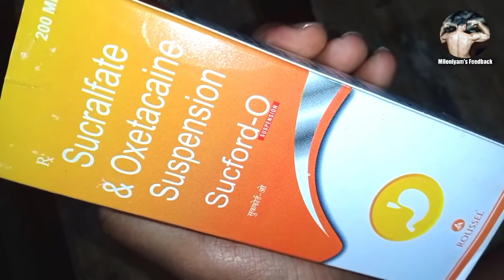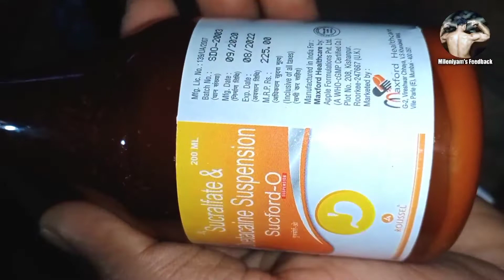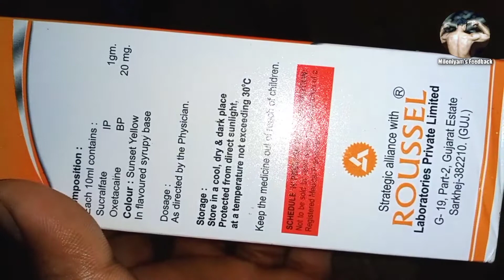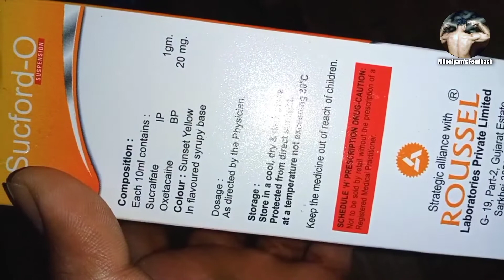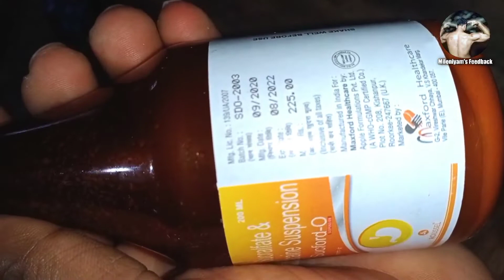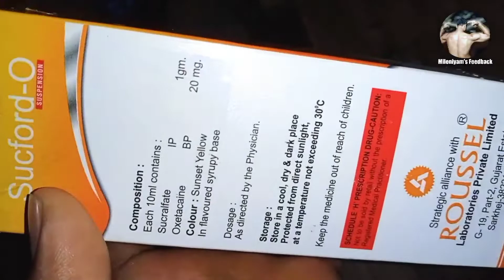Sucralfate And Oxetacaine Suspension Uses,Benifits And Side Effects